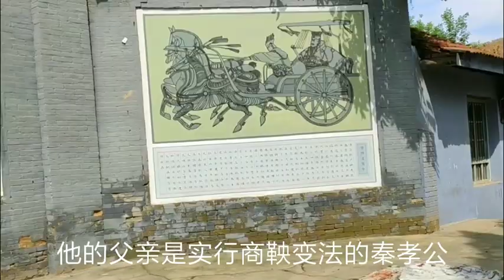中国最早的“冷宫”，秦始皇母亲曾经生活过的地方，有点寒酸#vlog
大家好我是【白强】这里是我的【YouTube】唯一官方频道
一人一车，四海为家，探索未知的世界。
记录我的生活，记录我的旅途。